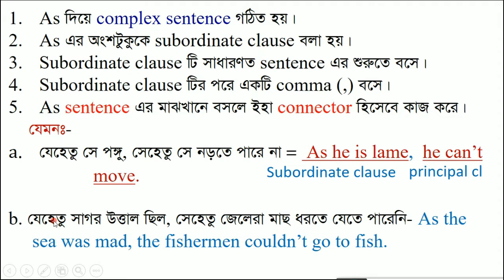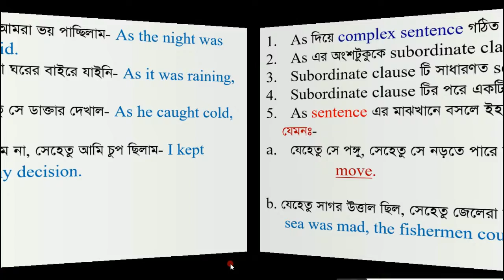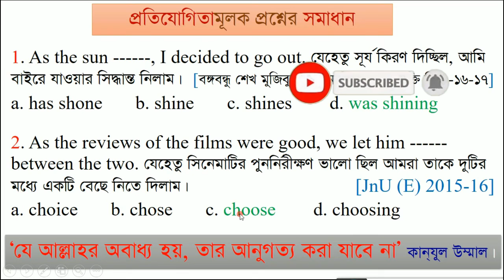Use of 'AS' | Mustafa Sir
As = যেহেতু